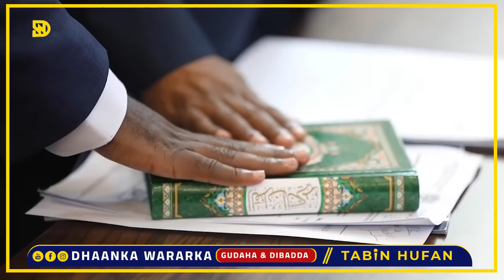DEG DEG: Baarlamanka Amray xariga Mukhtar Robow, Xog Laga helay Qaraxii Hotel Xayaat & Xasan sh oo..